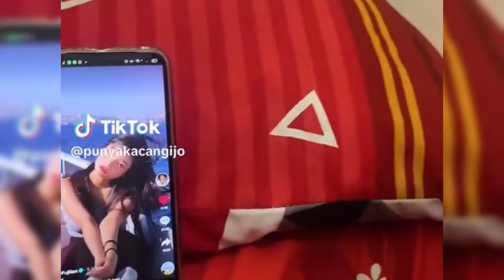CAITLIN HALDERMAN SAHABAT KARIP SPONTAN BERI DUKUNGAN PADA FUJI